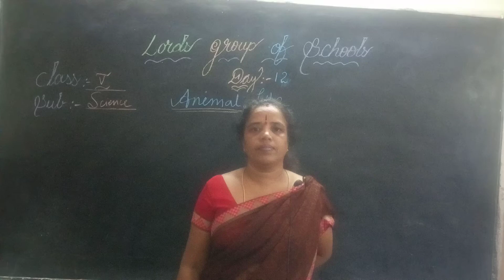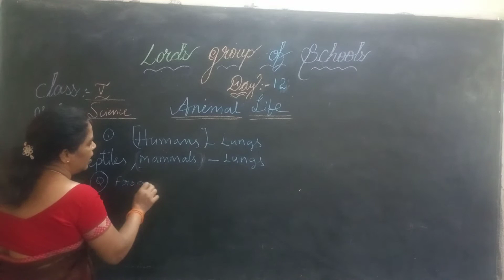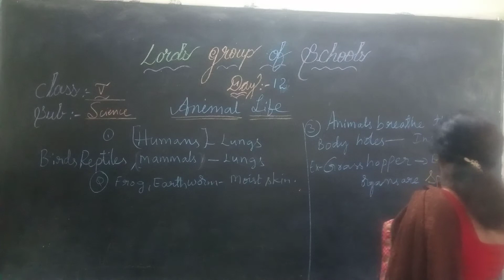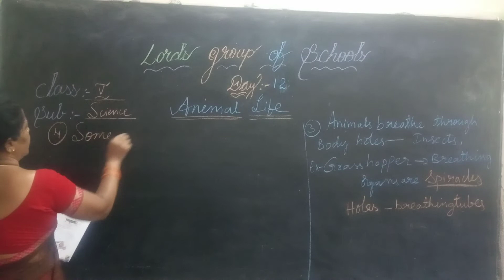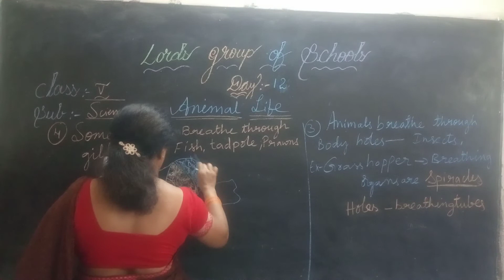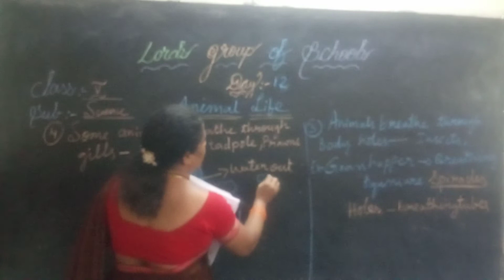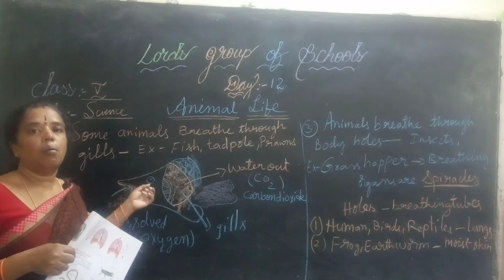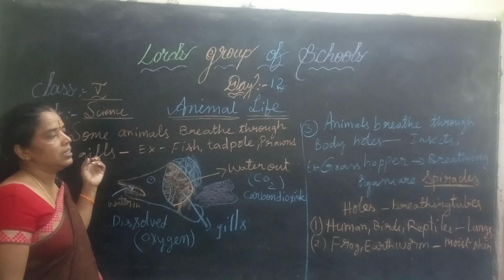Science Class V Day 12